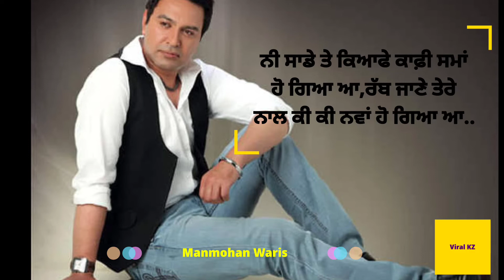Hun kida saah chale ne mulakat to bina || Manmohan Waris||ਹੁਣ ਕਿੱਦਾ ਸਾਹ ਚੱਲਦੇ ਨੇ ਮੁਲਾਕਾਤ ਤੋਂ ਬਿਨ੍ਹਾਂ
Hun kida saah chale ne mulakat to bina || Manmohan Waris||ਹੁਣ ਕਿੱਦਾ ਸਾਹ ਚੱਲਦੇ ਨੇ ਮੁਲਾਕਾਤ ਤੋਂ ਬਿਨ੍ਹਾਂ whatsapp whatsappstatus punjabi status